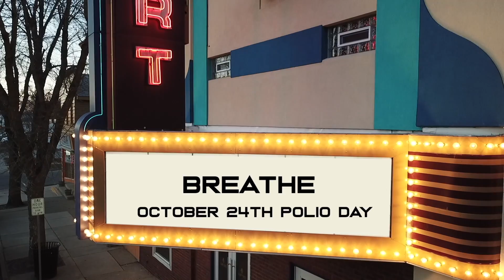Rotary Club of Saginaw will be showing the film Breathe in the Court Theatre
October 24  is Polio Day , the Rotary club will be showing the film Breathe at the Court Theatre